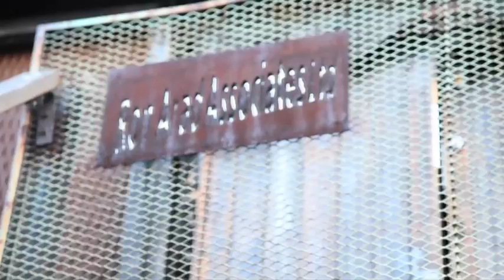Ron Arad, one of UK's most prominent designers gives us a sneak peek in his Camden studio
Crane.tv visits industrial designer and architect Ron Arad in his studio in Camden. Here, he tells us why he walked, literally, away from a job early in his career and why it's a waste of time wishing you were the next Philippe Starck.

For the best in contemporary culture.